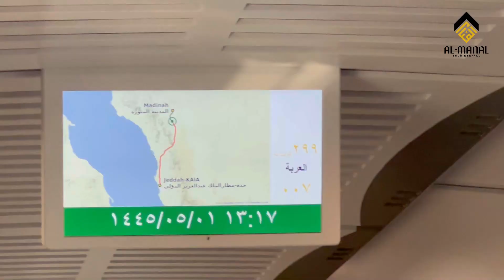Menjajal Kereta Cepat Haramain, Madinah-Jeddah Hanya Ditempuh 2 Jam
Fasilitas ini diberikan Gratis oleh @almanaltourandtravel

Informasi dan Pendaftaran Umroh Hubungi :
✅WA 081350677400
✅FB Al-Manal Tour & Travel

𝗢𝗳𝗳𝗶𝗰𝗲 : Jl. Garuda No.522 RT.08 Kel. Bandung Ujung Kec. Lubuklinggau Barat I Kota Lubuklinggau